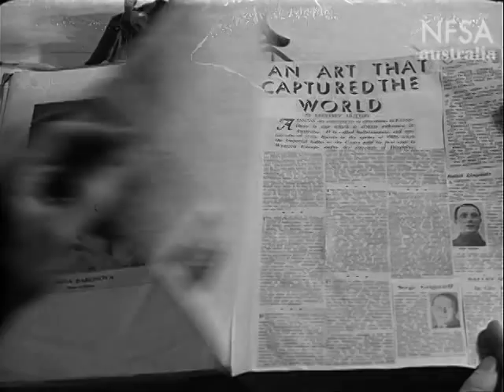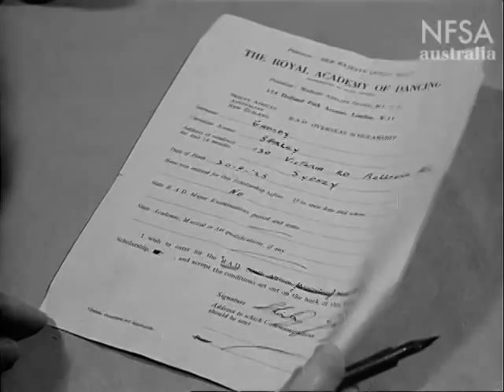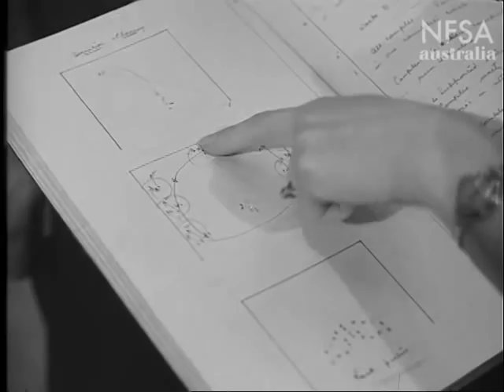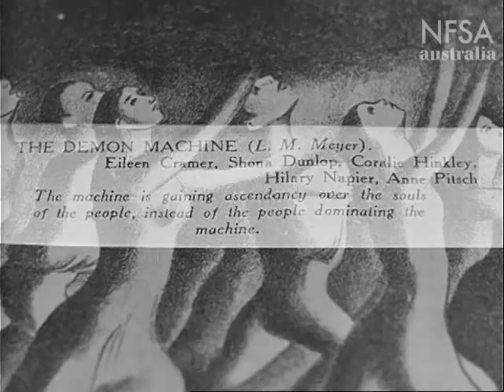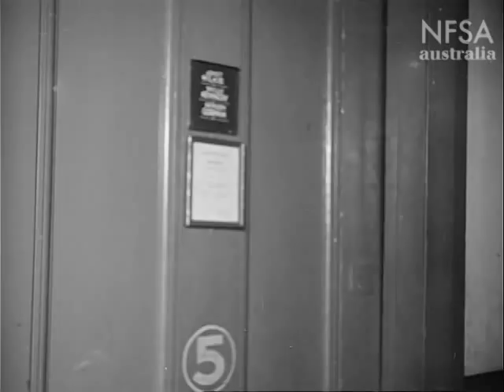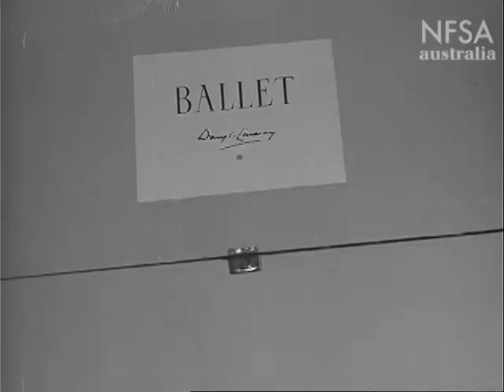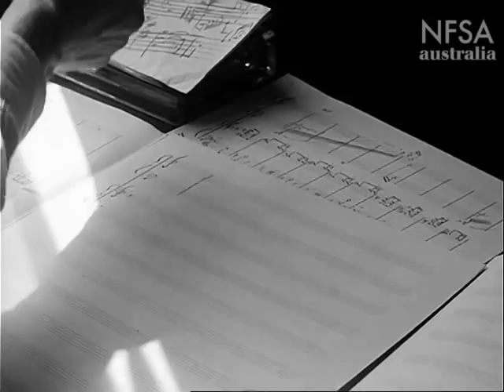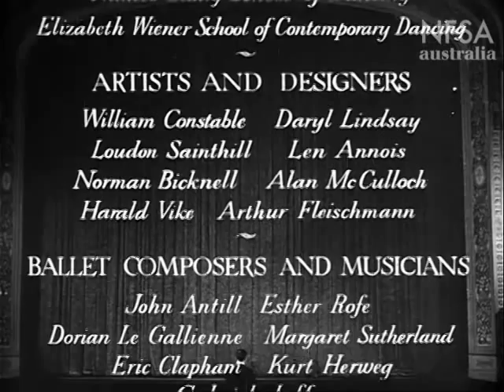Spotlight On Australian Ballet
As The Australian Ballet company celebrates its 50th anniversary this month we present this film revealing the roots of ballet in Australia and the story of the overseas dancers who brought their art to Australia. This encouraged the rise of local dancers who proved themselves adept in the classic ballets of Russia, France and Great Britain. It traces the birth of Australian choreography, decor and mounting with Australian dancers shown performing an Australian musical composition with Australian themes. Influential figures such as Edouard Borovansky, Tchinarova and Margot Stevenson are featured as well as the Borovansky Ballet, the Ballet Guild and the Bodenwieser Modern Expressive Ballet.
It is the history of ballet in Australia that ultimately lead to the formation of the prestigious and internationally recognised company The Australian Ballet. Produced by The National Film Board 1948.  Directed by Doc. K. Sternberg. You can read more about how the NFSA is celebrating this event